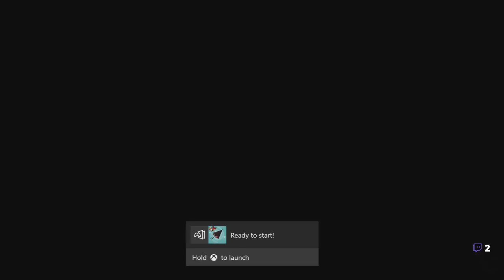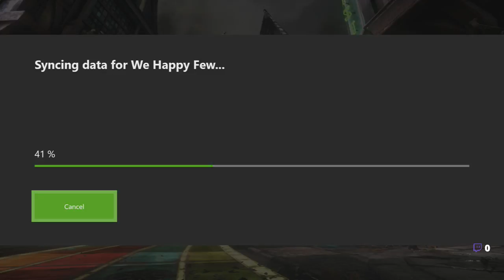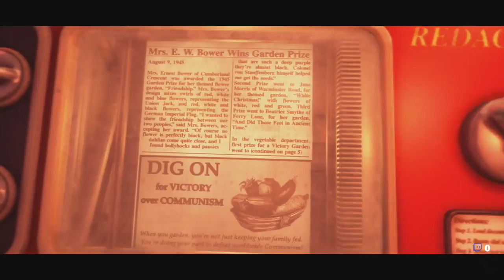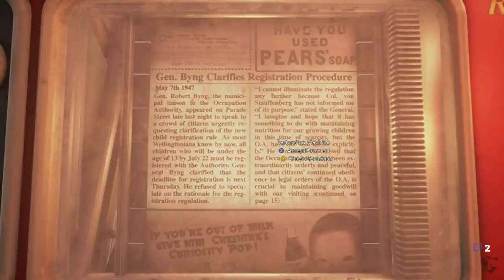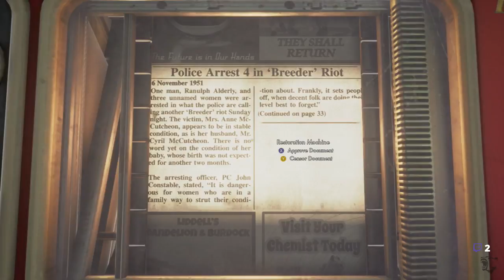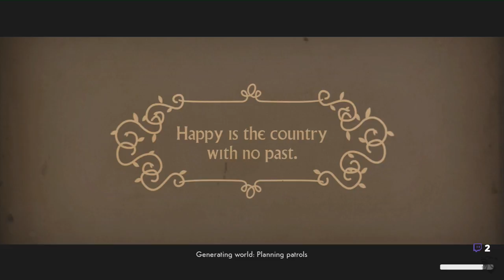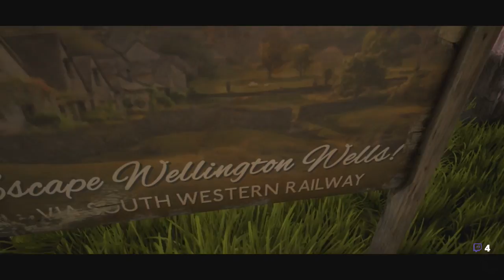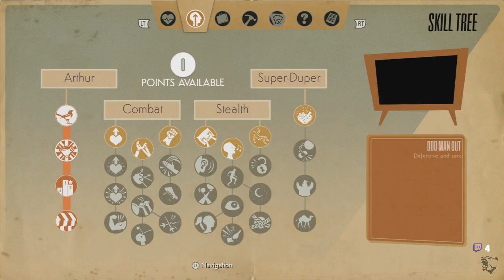We Happy Few Part 1 -- Depression? Nah We Got Joy!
Chapter One of the great Joy Division ! have you taken your meds !?